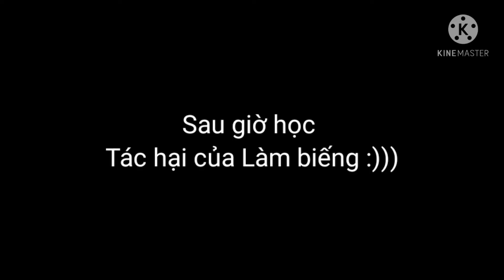Phim ngắn kinh dị// Deep Web // Gacha Club Vn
Lần đầu làm chuyện ấy :((((